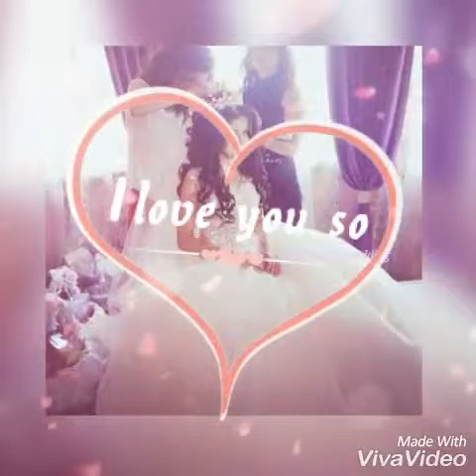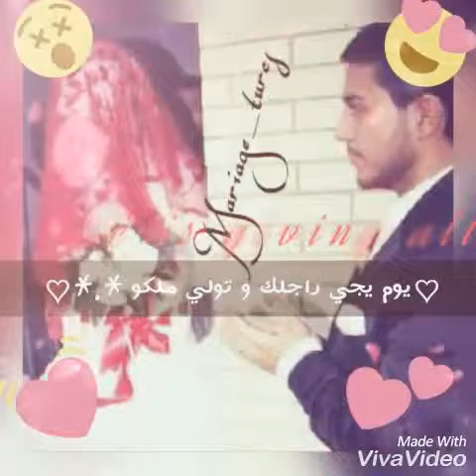♡Mariage Dans le hlal Inshallah♡"VivaVidéo" Ikram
Getting married and leaving your Family and your home is the hardest thing _